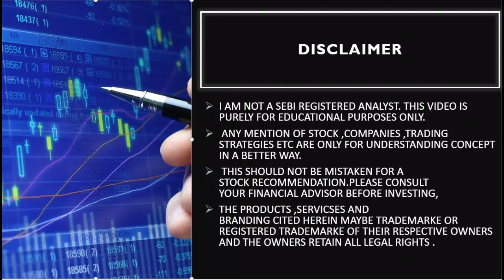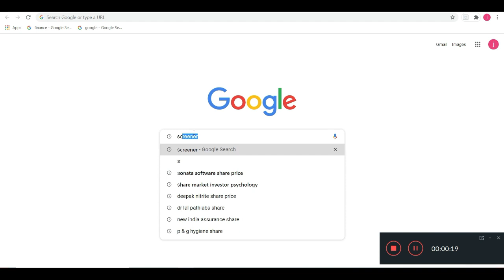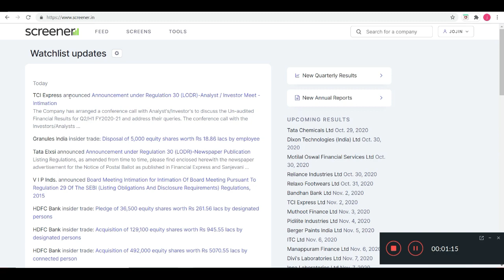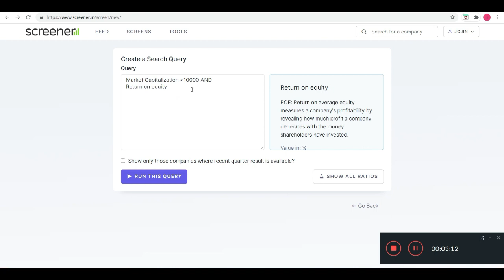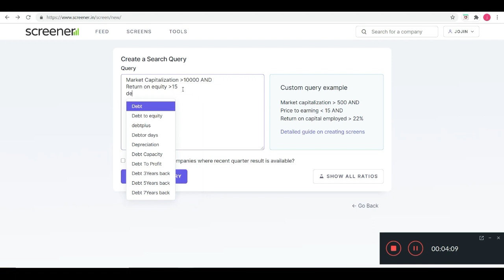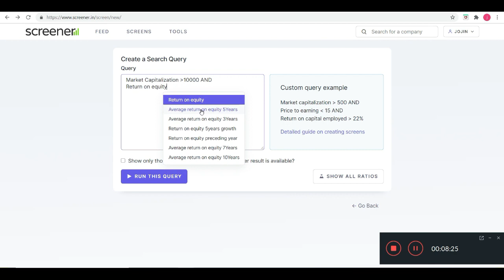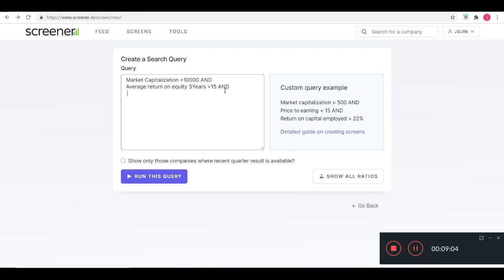How I Pick Stocks - Stock screening demo- Stock Market for Beginners In India| by Jojin Mathew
Stock picking is an art. This video will tell you all about "how to pick winning stocks for the long term and be a successful investor in the stock market for beginners. There are over 6,500 companies listed on Indian stock market. While investigating good companies to invest, if you start reading the financials of each and every single stock, then it might take years.

Moreover, it doesn’t make sense to read the balance sheet, profit & loss statements or cash-flow statements of all the listed companies, if you can filter them out based on just a few preliminary filters like debt or growth rate.

And that why stock screeners can be a very useful tool for the investors (and traders) to reduce lots of hassle.

What is a Stock Screener?
A stock screener is a tool to shortlist a few companies from a pool of all the listed companies on a stock exchange using filters. The investors specify the filters and the stock screener gives the results accordingly.

Stock screeners are very useful as it can save you a lot of time. You do not need to go through all the listed companies to shortlist a few good ones. You can just apply the basic filter to get the list of a ​few good ones that you want to investigate further.

Overall, the stock screener will help you to find good performing stocks according to your specifications with a single click.

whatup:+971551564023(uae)